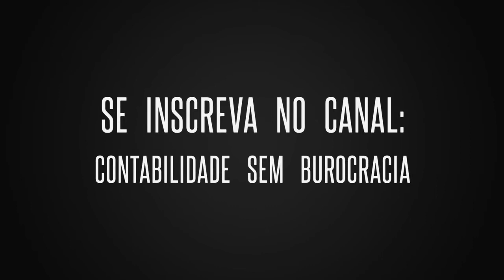CURSO RETA FINAL EXAME DE SUFICIÊNCIA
Curso RETA FINAL EXAME DE SUFICIÊNCIA VALOR PROMOCIONAL $ 60,00 em até 3 vezes no cartão. É   A PARA PASSAR NO EXAME.
VÁLIDO ATÉ 00:00 DE HOJE.